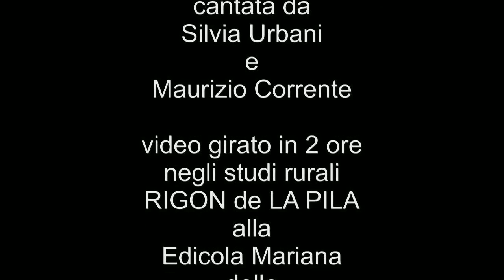LA MIA TERRA PIETRO GALASSI KATTY PIVA - Silvia Urbani la Band Italiana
LA MIA TERRA cantata da Silvia Urbani e Maurizio Corrente